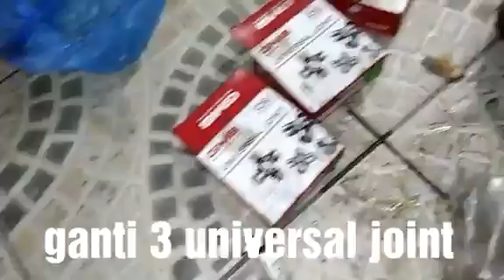Replace center bearing kf80